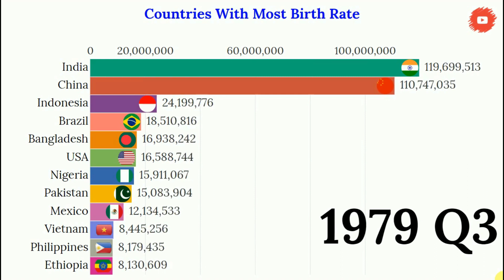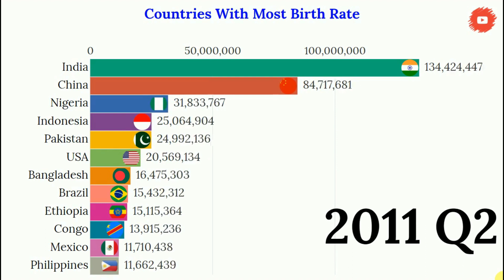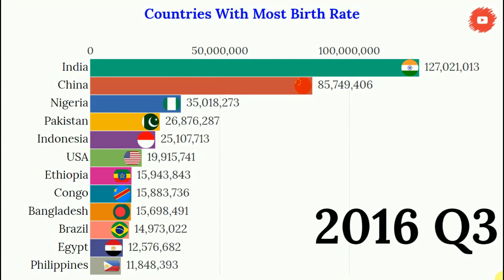Countries by number of birth Each Year 1955-2019 || Data Is Beautiful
The following list sorts countries by the total projected number of births. The list is sourced from the United Nations World Population Prospects. Figures are from the 2017 revision of the United Nations World Population Prospects report, for the period 2015–2020, using the medium assumption. All figures are rounded and given in thousands.